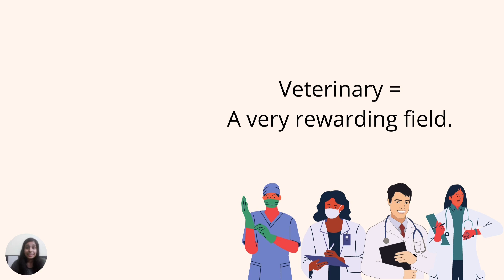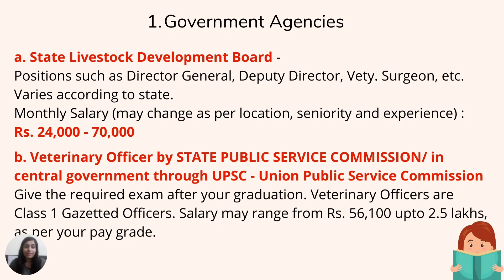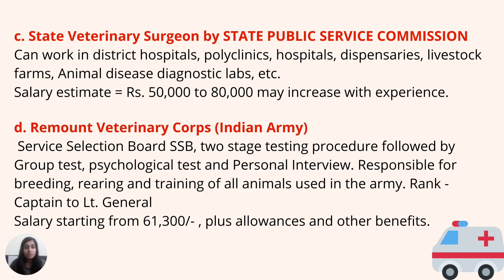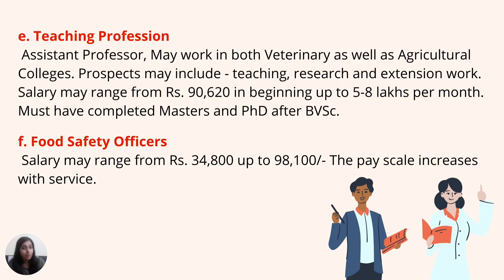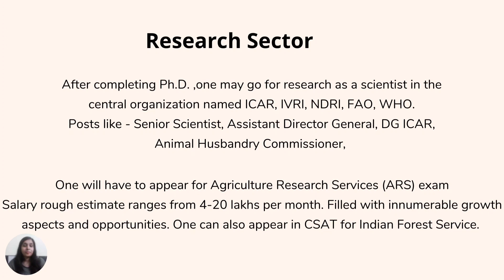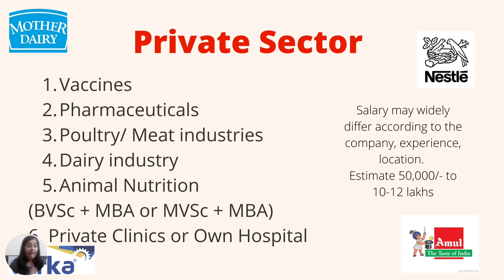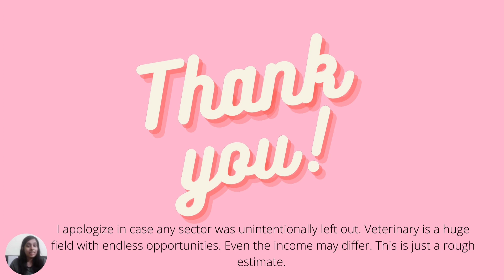Veterinary Doctor Job and Salary in India | Career as a Veterinary Doctor + Life Update.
In this video, I have discussed the various job opportunities after studying Veterinary Science in India. This covers - Government sectors, private companies and even planning to start your own business!

- A quick life update included as well -
0:00 - My final 2nd year Exams
0:55 - Family wedding in exams!
1:38 - Introduction to Indian Job Opportunities in Veterinary field
2:52 - Overview of major agencies
3:05 - Government Job opportunities and Salary
5:36 - Research Sector and Central Organisation Jobs and Salary
6:25 - Veterinary Jobs in Private Sector and salary
7:26 - Setting up your own Business in Veterinary field
FAQs
✰ How old are you? 21.
✰ Year of study? B.VSc 2nd year
✰ Editing app? YouCut
✰ Camera used? My mobile camera - iQoo Legend 7.